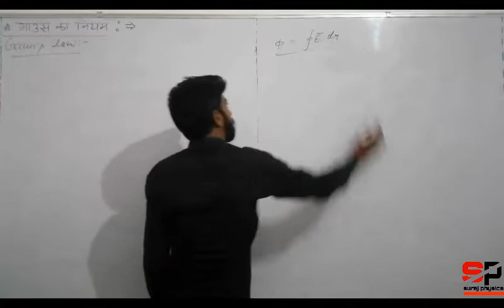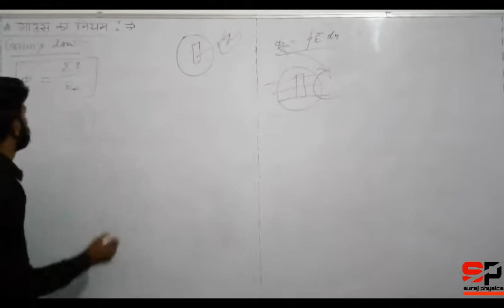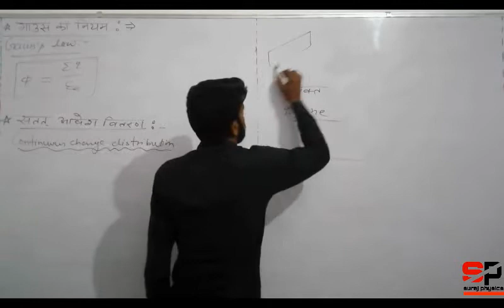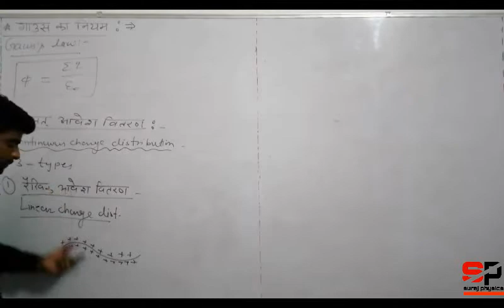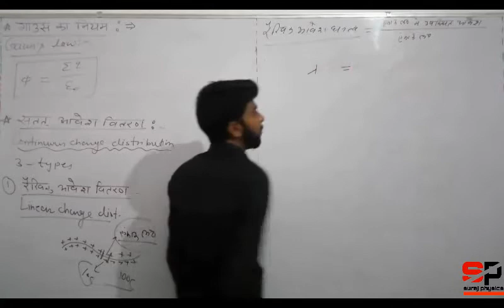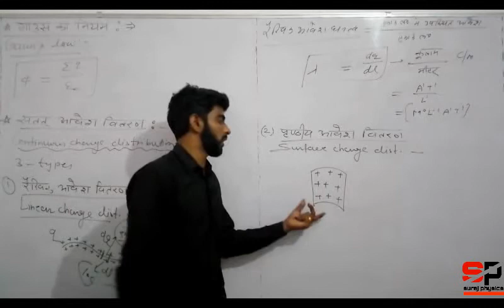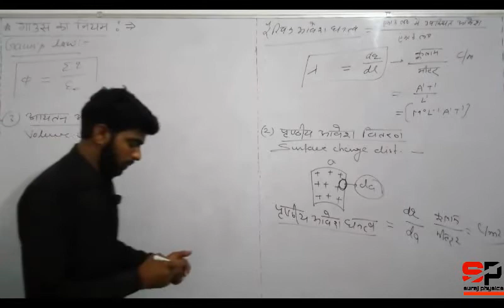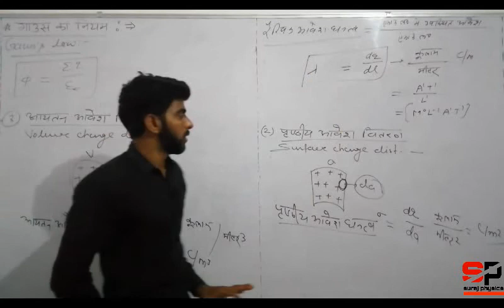|| class 12 || lesson 1 gauss law ( electrostatics ) || part 7 || by suraj bagoria